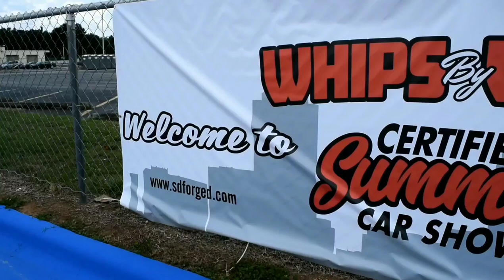Whips by Wade "Certified Summer"--Atlanta, GA: **PART 1** Muscle cars & more!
One of the most anticipated shows of the year brought out some of the best cars in the culture! Atlanta is def.home of the Chevelle's & Abodies! PART 2 droppin SOON...